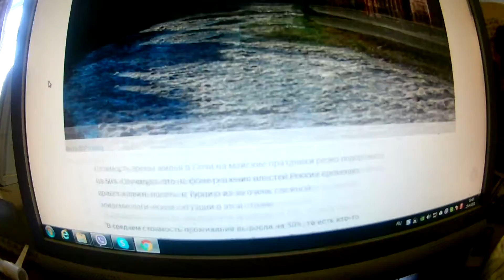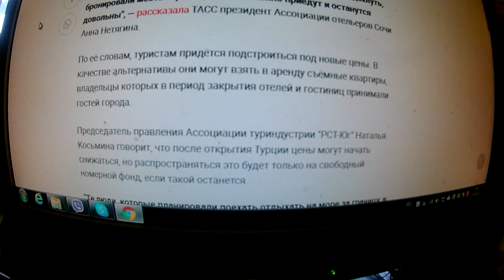Отели в Сочи подняли цены вполовину после запретов на полёты в Турцию